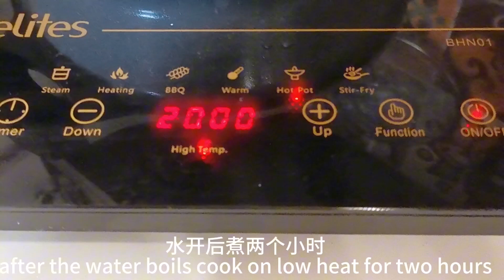冬天天气干燥 喉咙干苦，鸽子淮山汤，袪湿，袪热，润肺，止咳，还有补血补肝补脑功效 How to cook pigeon and yam soup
冬天寒冷 天气干燥 鸽子淮山汤 补血补肝补脑 去湿  润肺止咳 美容  降血糖
广东老火汤 鸽子淮山桔饼南杏北杏汤
疗养汤 食疗汤 养生汤 功效
鸽子汤 淮山桔饼汤
  材料
鸽子 淮山 桔饼 南杏 北杏 姜 陈皮 干无花果